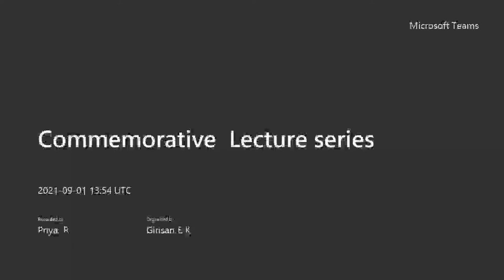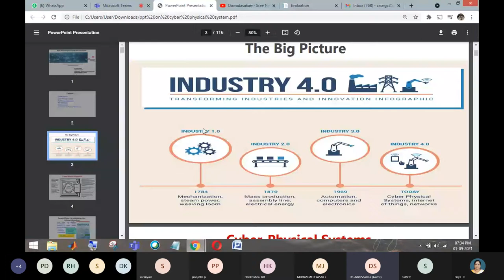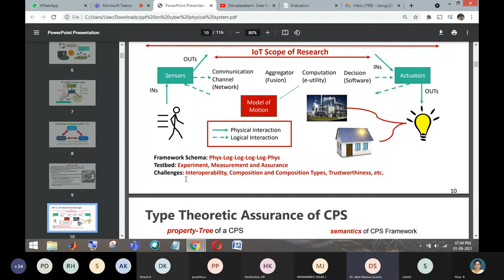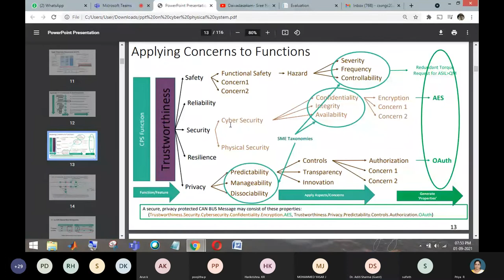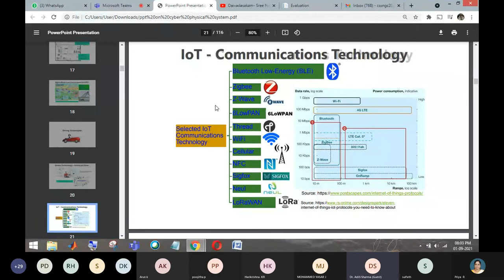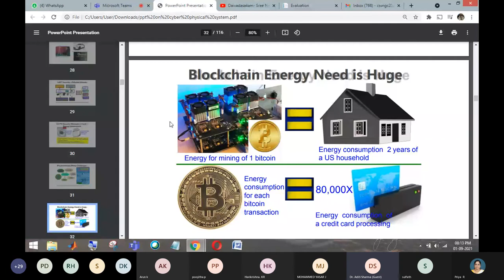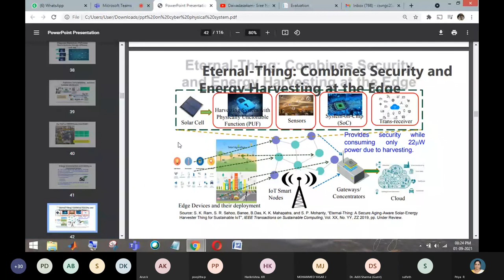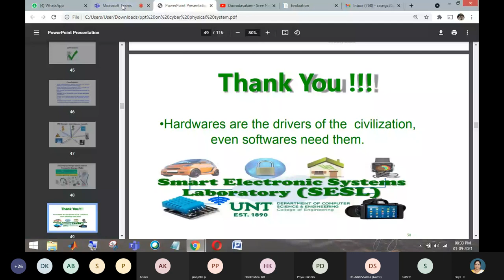Computer Science - Sree Narayana Guru Commemorative Lecture Series